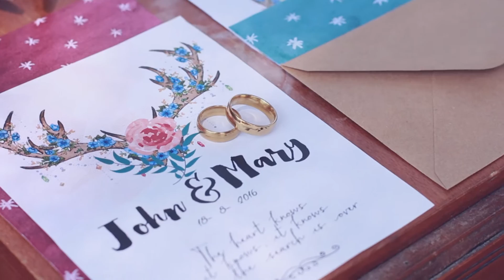Bohemian Wedding video inspiration